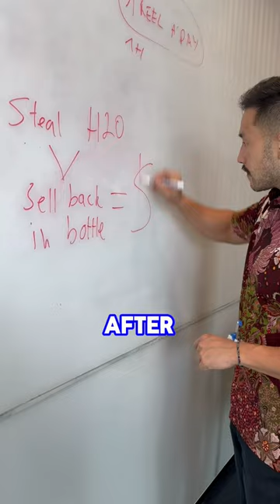Indonesias most Sucessful Company